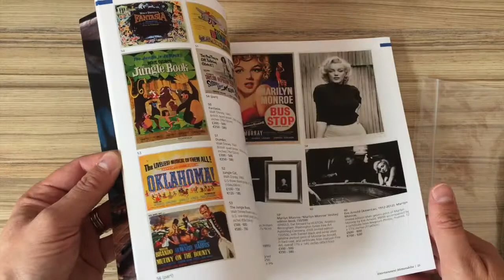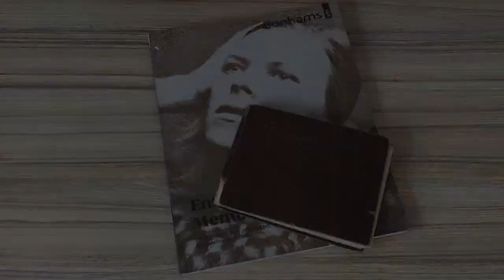An Autograph Book - including Walt Disney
An autograph book containing the autographs of many film actors and also includes Walt Disney's.
This autograph book was purchased at Bonhams auctioneers, London, 3rd July 2013.
The autographs that I can make out are...
Lee Patterson
Joe Robinson
Janet Brown
Peter Butterworth
Griffith Jones
Ian Wilson
Vera Day
Walt Disney
Rex Montgomery
John Stuart
Stanley Baker
but there are a lot more that I can't make out. If you recognise any that I have missed out, please give a mention to them in the comments below. Thank you.